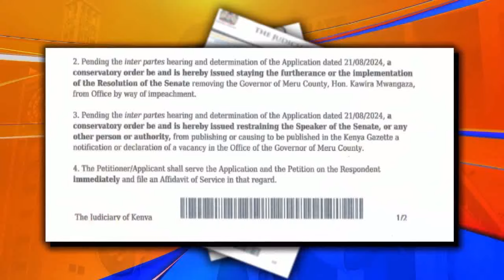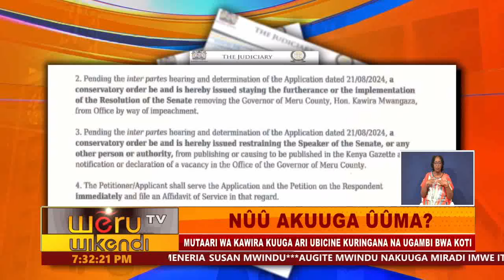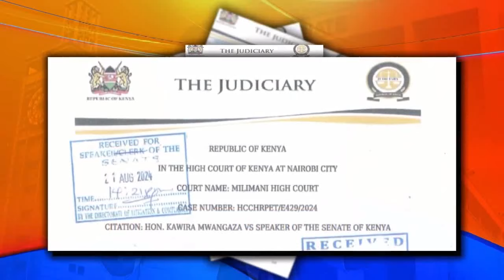NÛÛ AKUUGA ÛÛMA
MUTAARI WA KAWIRA KUUGA ARI UBICINE KURINGANA NA UGAMBI BWA KOTI
AUGITE BAGETA KOTI NA KUMUTHETERA
AUGITE MAWAKIRI BANGI KA BAKWALULA UGAMBI BWA KOTI
NATARIRIITIE IGAMBA RII RWAUMBA GUTURA KOTI MWANKA 2028